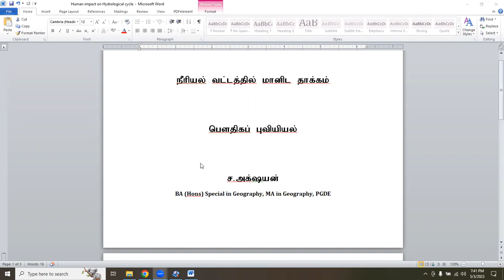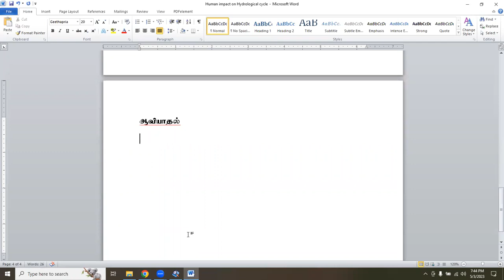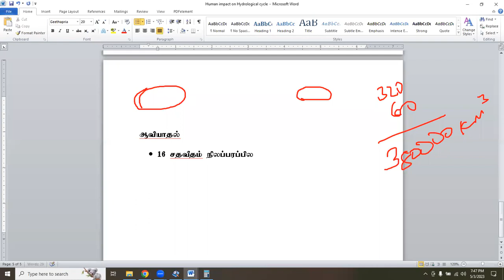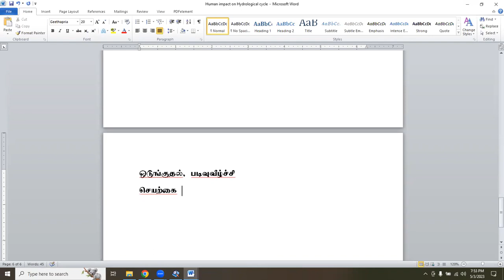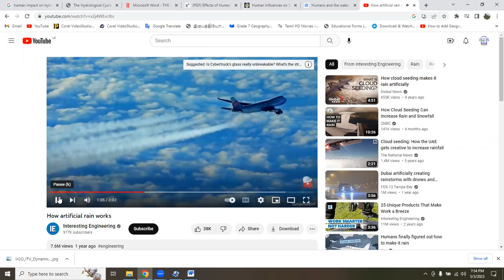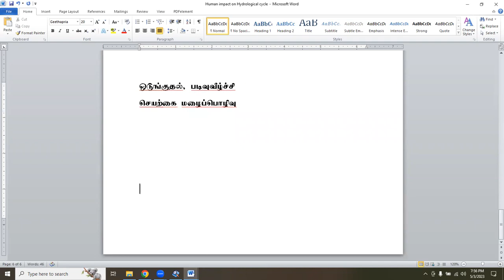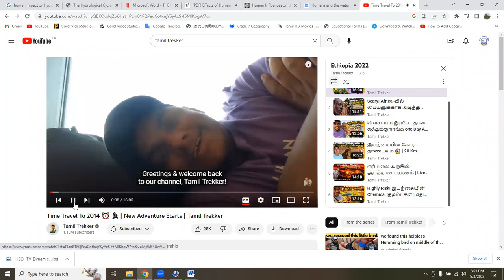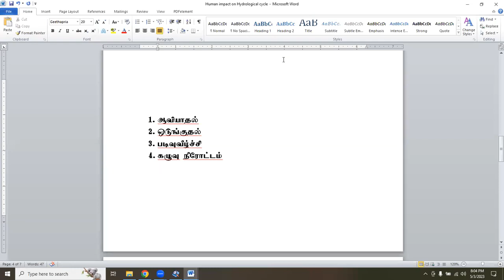நீரியல் வட்டத்தில் மனித தாக்கம் I Hydrology I Physical Geography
200 Level Physical Geography